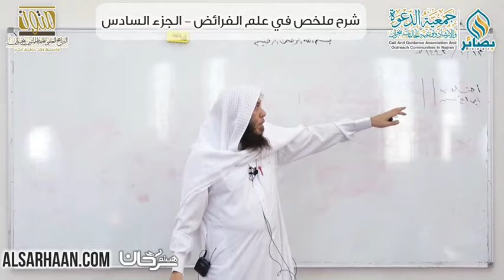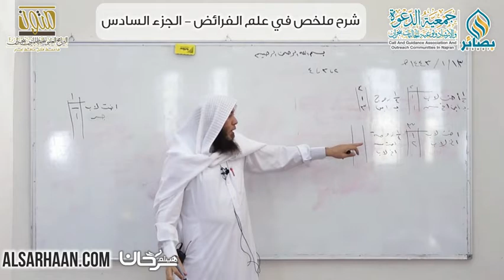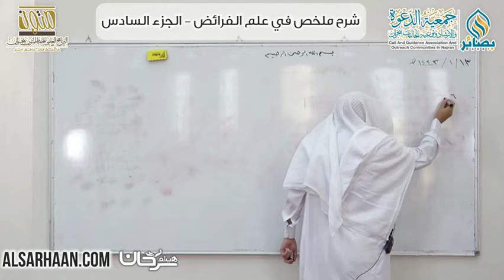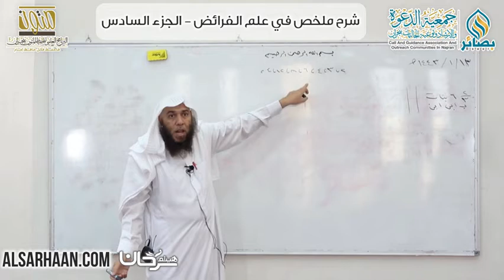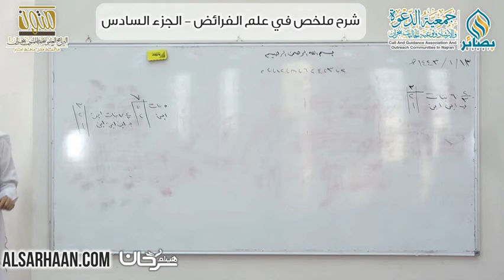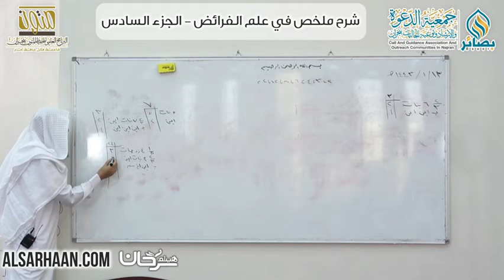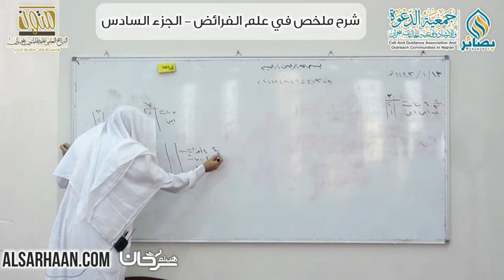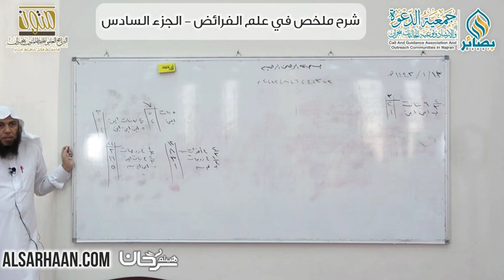06 شرح ملخص في علم الفرائض، أصحاب النصف الأخت الشقيقة